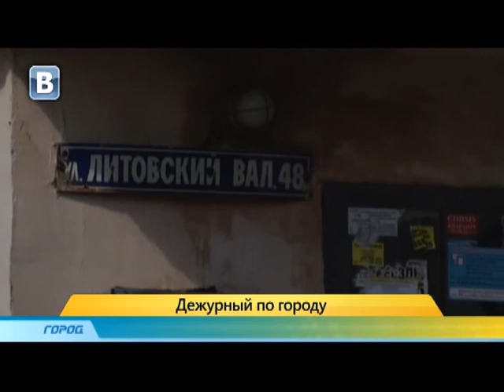дежурный по городу